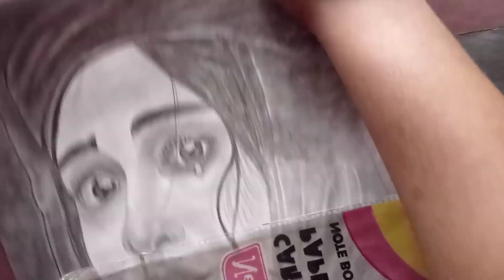The Kerala Story Adah Sharma ll realistic sketch step_by_step PART 2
The Kerala story adah Sharma realistic sketch step_by_step PART 2

how to draw from beginner
how to draw artist
how to draw simple sketch
how to draw drawings
how to draw pencil sketch
how to draw the Kerala adah Sharma
how to draw pencilart